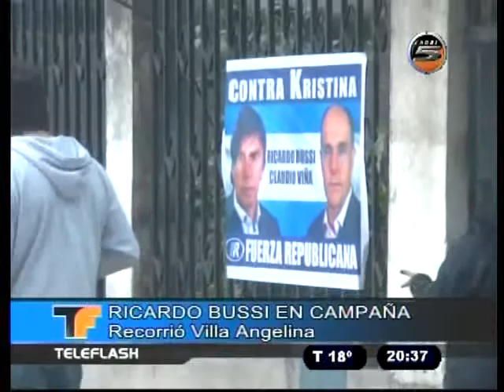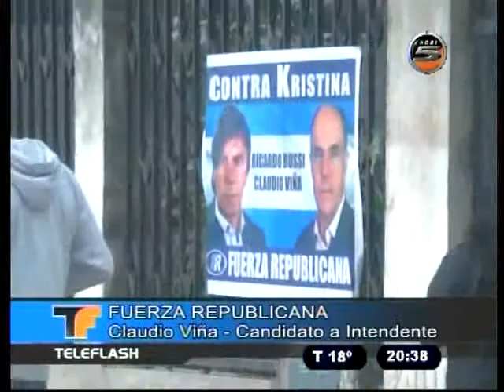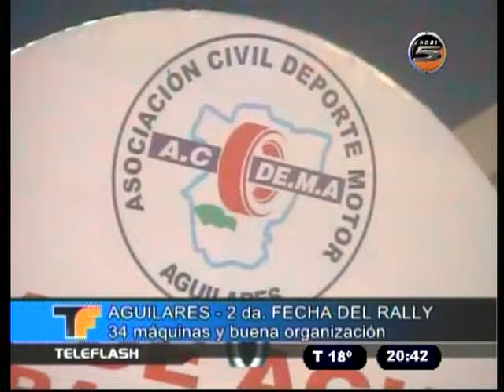TELEFLASH 12 05 15